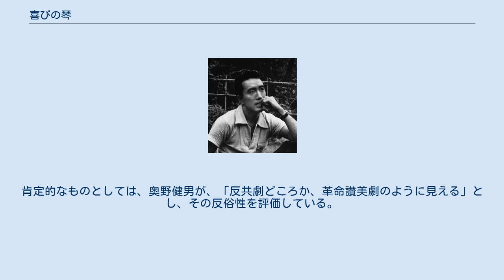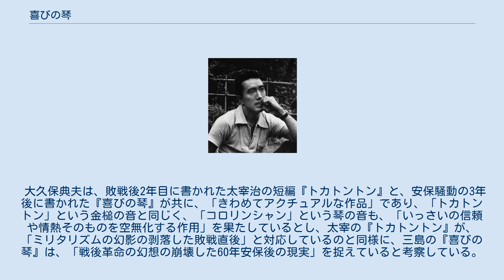喜びの琴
『喜びの琴』（よろこびのこと）は、三島由紀夫の戯曲。
全3幕から成る。
同じ思想を共有し、信頼していたはずの上司に裏切られる若い公安巡査の悲劇を描いた作品。
第1幕が反共思想、第2幕がそのアンチテーゼ、第3幕第1場がそのジュンテーゼとしてのニヒリズム（これによって主人公は、修羅の地獄へ叩き込まれる）、第3幕第2場が救済の主題の昂揚、という色彩となっている。
 『喜びの琴』は当初、文学座により1964年（昭和39年）正月公演として上演される予定で、前年1963年（昭和38年）10月24日に脱稿され、11月15日から稽古に入っていたが、ソ連・欧州から帰国した同座長・杉村春子を迎えての11月20日の緊急総会の決議の流れから、思想上の理由による上演中止が作者・三島へ申し入れられた。
これをきっかけに三島とそれに同調する10数名の座員による脱退事件が起きた（詳細は「喜びの琴事件」を参照）。
三島は、「いろんな事情で、この芝居ぐらゐ作者の私を苦しめ、又、多くの人を苦しめた作品はめずらしい」と述べている。
 1964年（昭和39年）、文芸雑誌『文藝』2月号に掲載され、同年2月25日に新潮社より『喜びの琴 附・美濃子』として単行本刊行された。
初演は同年5月7日に日生劇場で上演された。
 三島由紀夫は、公安活動という〈地味で、扱ひにくい題材を用ひて、観客をアッといはせるやうなスリルに富んだ、面白い芝居を書いてやれ〉という意気込みだったとし、素材が地味だから、背景の事件を派手にしたと述べている。
 芝居といふものは、絵空事で、絵空事のうちに真実を描くのだ、といふ確信は、近松門左衛門が、「虚実ハ皮膜ノ間ニアリ」と言つてゐるとほりである。
この「喜びの琴」も例外ではないのに、かた苦しい一面ばかりが世間に喧伝されてしまつたと思ふのである。
「喜びの琴」は、扱つてゐる世界が、公安警察といふぢみなものであるだけに、それだけに、芝居の技巧はいつそうはでにしてある。
技巧だけからいへば、私の芝居の中で、もつとも華美な部類に属するといへるかもしれない。
 — 三島由紀夫「私がハッスルする時―『喜びの琴』上演に感じる責任」 また三島は、『喜びの琴』の主人公の若い巡査・片桐を〈一面気の毒な存在であるが、一面幸福な人間である〉とし、彼が受ける裏切りと、作品主題について以下のように解説している。
 彼はその純粋な生一本な心情によつて、誰からも愛されてゐる。
同僚から愛され、上司から愛されてゐる。
しかし彼は、もつとも信頼する上司から裏切られて、見るも無残な目に会ひながら、なほその裏切りの彼方から自分が愛されてゐることに気づかない。
それはもつとも厳しい、もつとも苦い愛であるが、彼は知らずに（怒り憎みながら）、この愛のなかを通りぬける。
片桐ばかりではない。
われわれはしじゆう体を貫いてゐる宇宙線に気づかぬやうに、この種の愛、この種の恩寵に気づかないのである。
片桐はこの愛によつて、一旦、すべての目的と理想を失つた地獄へ叩き込まれる。
そして川添巡査の琴の音の力で、地獄から這ひ上るとき、はじめて彼は自覚的な人間になるのである。
この琴の音が何であるかについては、私はわざと注解を加へない。
 — 三島由紀夫「『喜びの琴』について」 なお、三島は1963年（昭和38年）2月に評論『林房雄論』を発表しているが、同時期に発表された他の作品との関連について、〈僕の考えを批評の形で出したのが『林房雄諭』だし、小説にしたのが『午後の曳航』や『剣』で、『喜びの琴』はその戯曲といふことになります〉と述べている。
 第1幕 - 近い未来の1月18日朝から19日午後 第2幕 - 1月21日朝から22日朝 第3幕 - 1月22日夜から23日朝 『喜びの琴』の評価は賛否両論に分かれ、否定的なものとしては、三島戯曲の中で「芸術的な鮮度の高い作品ではない」と尾崎宏次が評し、野村喬は、「主題と題材との間」に調和を欠いていると述べている。
肯定的なものとしては、奥野健男が、「反共劇どころか、革命讃美劇のように見える」とし、その反俗性を評価している。
 磯田光一は、三島の『林房雄論』で語られた「〈純潔を誇示する者の徹底的な否定、青空と雲とによる地上の否定〉の情念こそ、かつてのマルクス主義運動を支え、また...